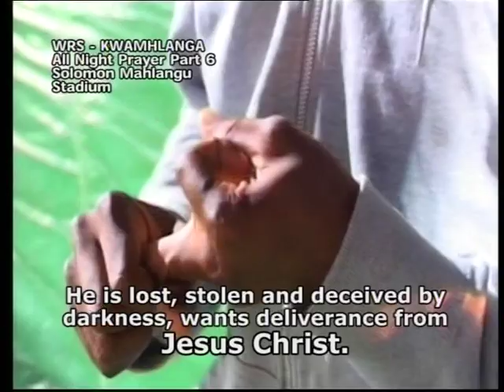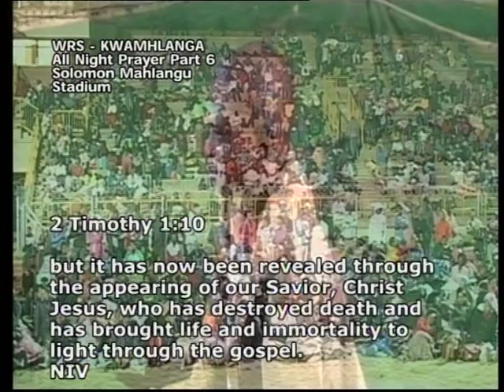Jesus Christ exposes the kingdom of darkness in the line of devil worshipers